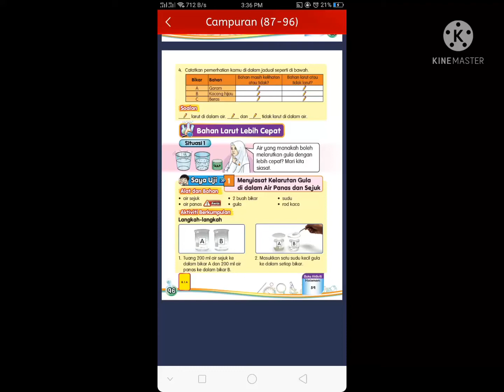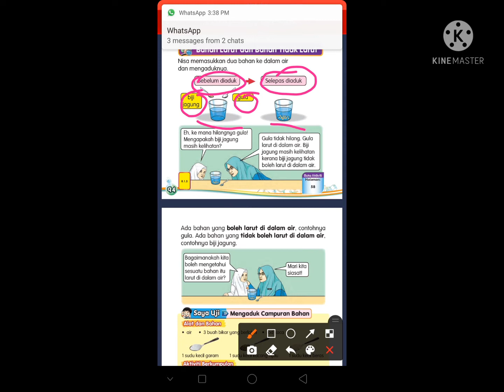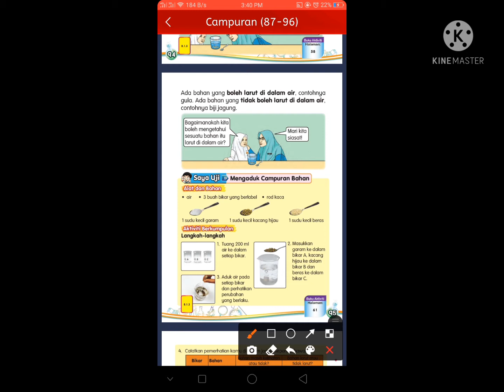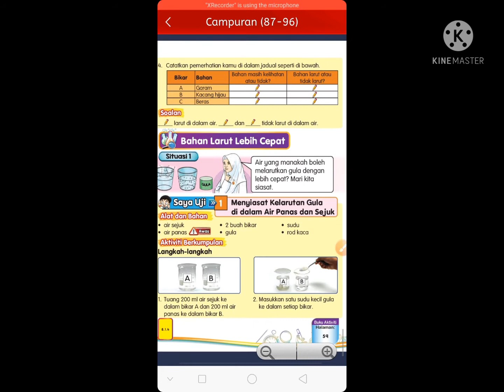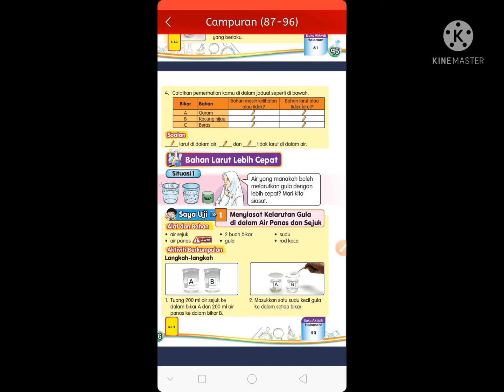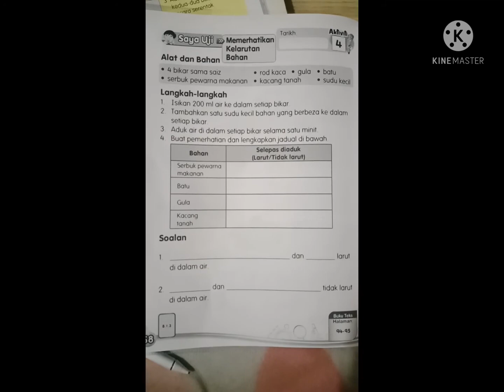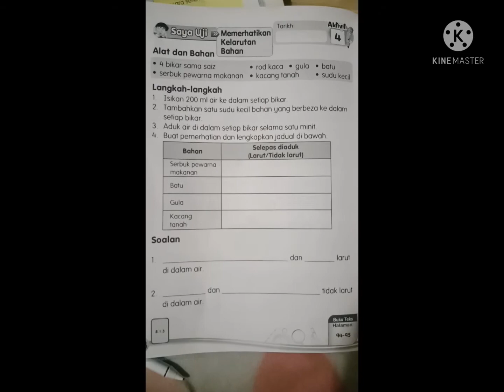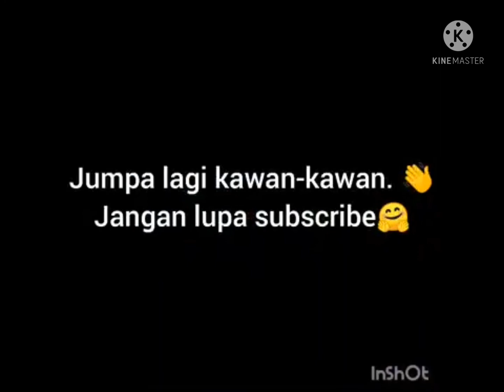SAINS 2B- CAMPURAN (BAHAN LARUT DAN TIDAK LARUT)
rujuk buku teks sains muka surat 94-96
eksperimen mengaduk campuran bahan.